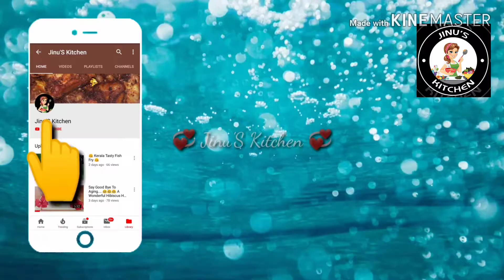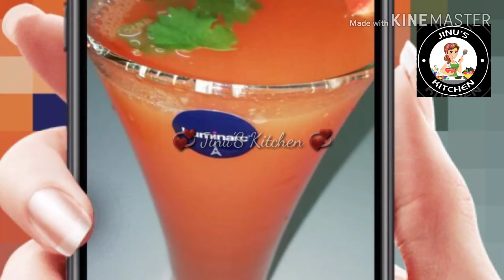My First Collab 💃💃💃💃 # Collab.